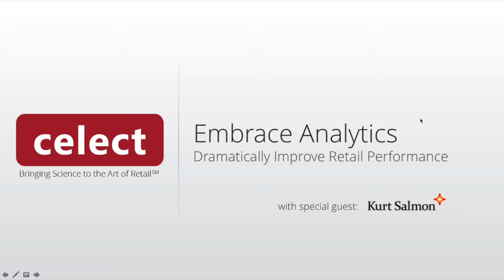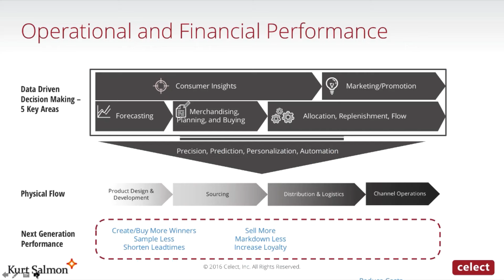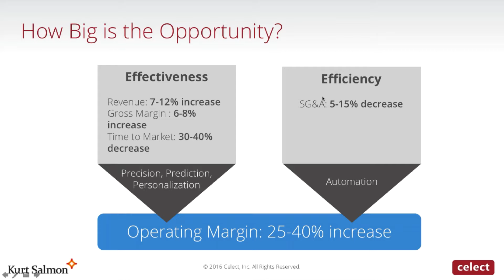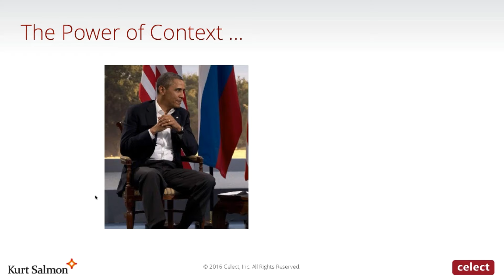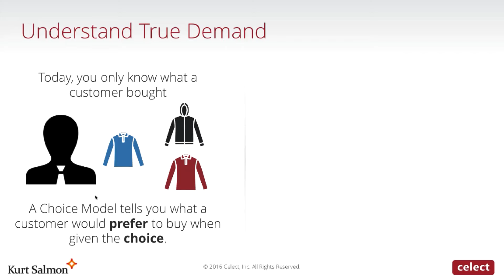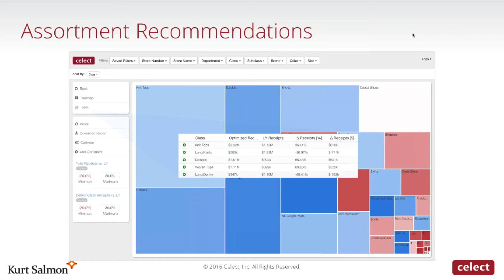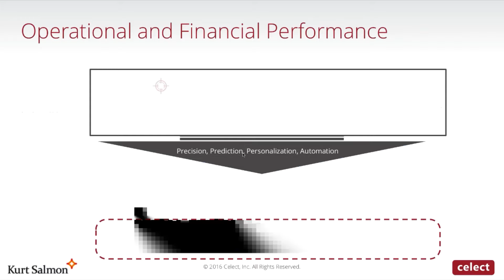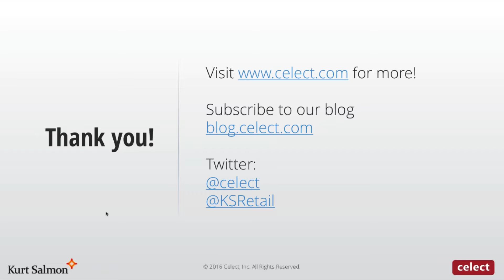Embrace Analytics to Dramatically Improve Retail Performance